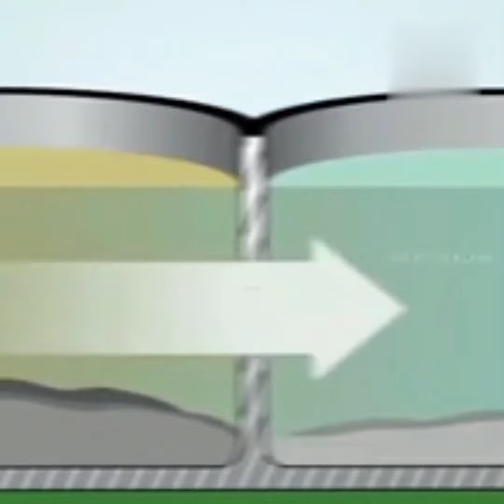Saudi Arab kaha se lata hai pine layak pani# Saudi Arab water problem#Saudi Arab face water problem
Saudi Arab
Saudi arabia gold
saudi Arab petrol rate
Saudi petrol price
#Today shorts
amazing facts in world
amazing facts in Dubai
amazing facts in Saudi Arabia